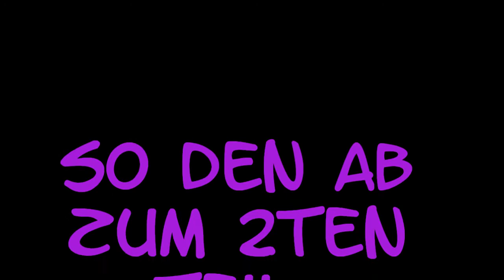minigolf mit mina(teil 1)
jo so kann man och minigolf spielen^^ teil 2 geht leider nicht :/